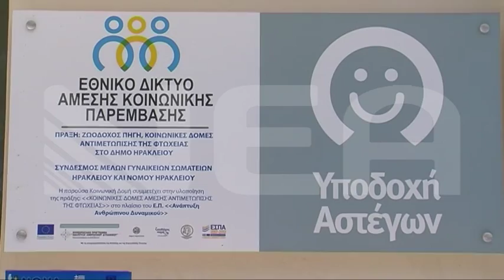ΑΝΘΡΩΠΙΣΤΙΚΗ ΚΡΙΣΗ ΗΡΑΚΛΕΙΟ